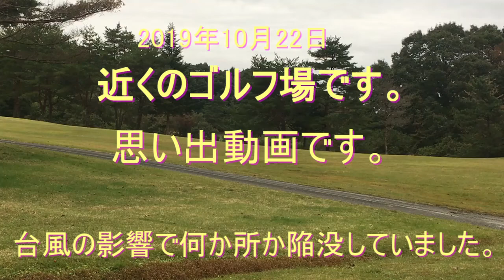ゴルフ場 思い出動画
2019年10月22日　近くのゴルフ場に行きました。
台風の影響で何か所かコースが陥没していました。